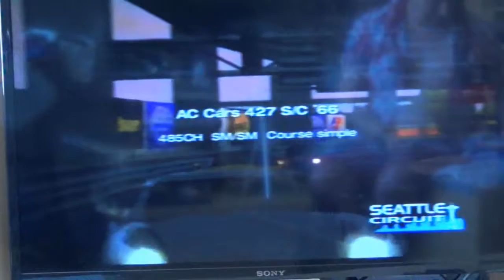Grand Turismo 4 nostalgie, AC Cobra 427 S/C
Vieux souvenir retrouver l'AC Cobra S/C sur GT 4 Play Station.